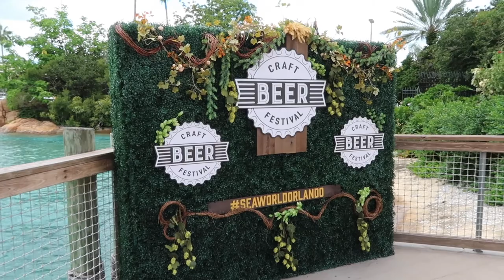ELECTRIC OCEAN | Sea Lion's Tonite and Orca Encounter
We're back in SeaWorld for national rollercoaster day and to check out Electric Ocean (as well as the first weekend of the Craft Beer Festival). We arrive shortly after park opening to try to signup for the free behind-the-scenes tour of Mako that is offered for national rollercoaster day. The email that told us about the tour mentioned we could sign up at the Information and Reservation counter, which we had no idea how to find. We asked ambassadors at a few different counters before being told that we had to sign up at the entrance of Mako. We walked over to Shark Wreck Reef and were told that we should have signed up at Guest Services, but the tour had already sold out for the day. It was disappointing to arrive early and not get into the tour, but at least we now know where to sign up if we attempt again in the future.

After the hunt for the Mako tour we decided to eat an early lunch at Expedition Cafe. The menus have recently changed slightly at a few of the restaurants, and Expedition Cafe was offering a new tender tower that Amanda was curious to try. Lunch was great and we decided to rush from Antarctica to Shamu Stadium to see Orca Encounter for the first time. We made it with two or three minutes to spare, but the stadium was pretty open and we were able to easily find our own row to keep our distance form other guests.

After watching Orca Encounter we spotted the flamingo paddle boats out in the lake, which was something we have not seen since the parks reopened. It's always exciting to see another attraction resume operation and it hopefully means that we'll be able to try Empire of the Penguin soon or Wild Arctic after its refurbishment is completed. We decided to head home and take a break for the afternoon before returning later that night to see Sea Lions Tonite.

Once we returned to the park there was a very different crowd in the park. It seemed much busier and mask compliance seemed to be severely lacking around the Waterfront area. We went straight into the Sea Lion and Otter stadium to see Sea Lions Tonite (which was incredible). Our intention was to try a few Craft Beer festival booths for dinner, but we did not feel comfortable continuing to walk through the park with how busy it had become. We stopped at the cheesecake booth on the way out of the park as we made our way back to the exit after Sea Lions Tonite. Unfortunately we were unable to film the fireworks this time, but hopefully it'll return to the crowd levels we are used to if we give it a few more weeks into the festival.

We'd love to hear where you want us to go in our next video and what content you'd like to see.